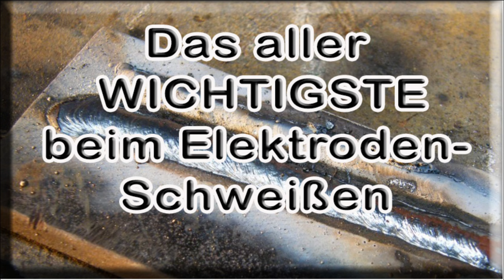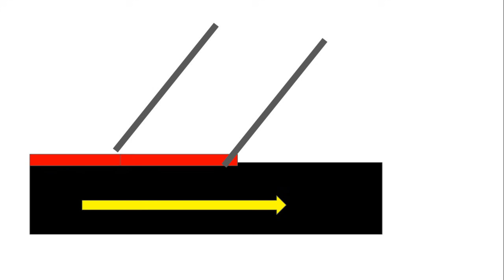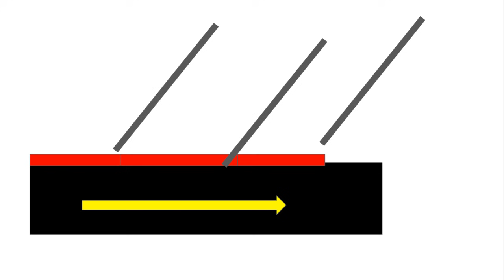Das Wichtigste beim Elektroden Schweißen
Starterset zum Elektrodenschweißen

Elektroden Schweißen lernen / Kurs

Grundlagen des Elektrodenschweißen
Einstellung / Grundlagen / Tipps und Tricks /Wissenswertes zum Thema E-Handschweißen.

Meine Schweißgerät

Leider kann ich nicht versprechen, dass es die Checkliste dauerhaft kostenlos gibt!